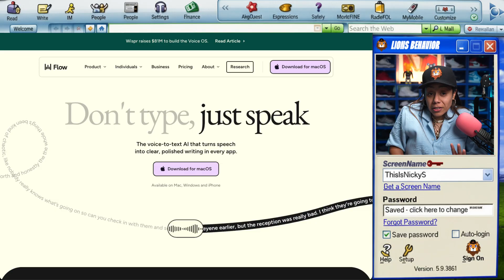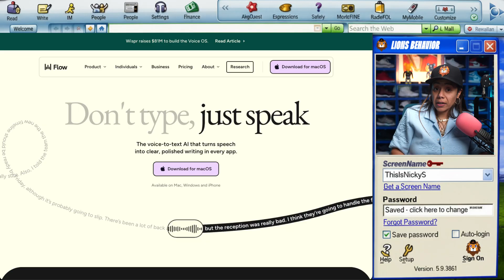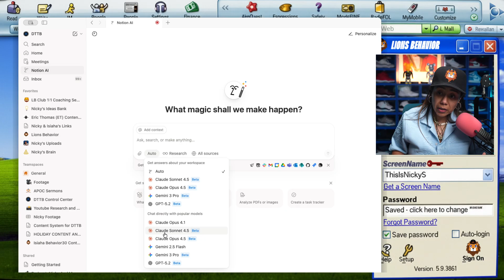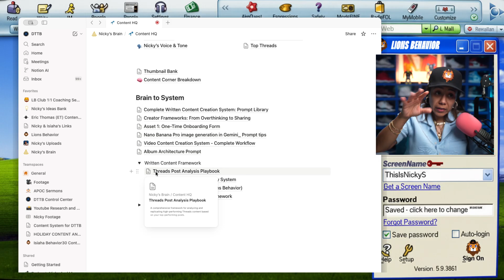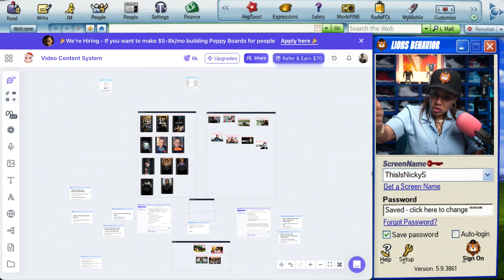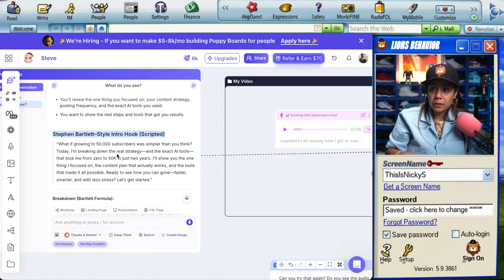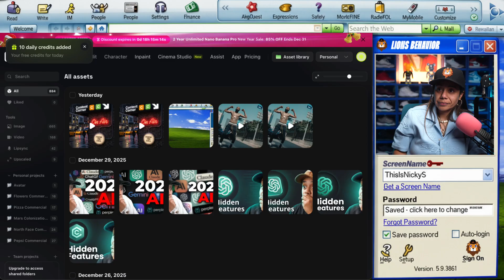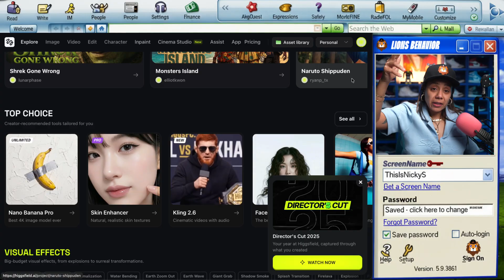If I Started Creating in 2026, These Are My Only 4 AI Tools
My 2026 AI tool stack for daily content creation. These 4 AI tools replace 100s of subscriptions and automate my entire workflow. Here's exactly how I use each one every single day.

💡 What You'll Learn:
✅ How to eliminate typing with voice-to-text AI (WisperFlow)
✅ Building a second brain content system with Notion AI
✅ Creating custom AI workflows for your unique voice
✅ Generating professional thumbnails and videos with AI
✅ Replacing $200+ in monthly subscriptions with 4 tools
✅ Automating content research and ideation
✅ Setting up sustainable daily workflows for 2026

🎯 Perfect For:
- Content creators preparing their 2026 AI strategy
- Solopreneurs building efficient content systems
- Creators tired of expensive tool subscriptions
- Anyone wanting to automate repetitive content tasks
- Introverts who prefer systematic workflows over constant hustle

Join Lions Behavior 🦁 Test AI. Build habits. Create fearlessly with no judgement

More about the video:
00:00 — Why 2026 Is About an AI Workflow
00:14 — Tool #1: Whisper Flow (Voice-First Workflow)
02:38 — Tool #2: Notion as a Second Brain
04:54 — Tool #3: Poppy AI (Serious Creator Workflows)
08:14 — Tool #4: Higgsfield AI (Visual Creation)
10:17 — Final 2026 AI Tech Stack Recap